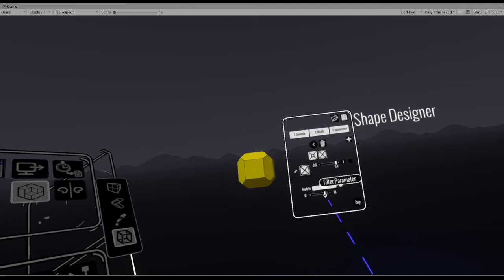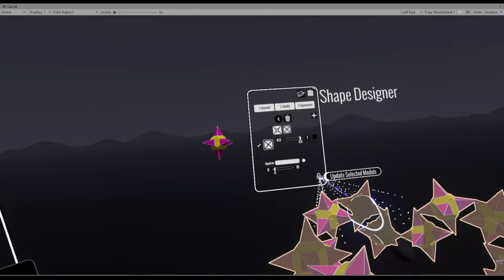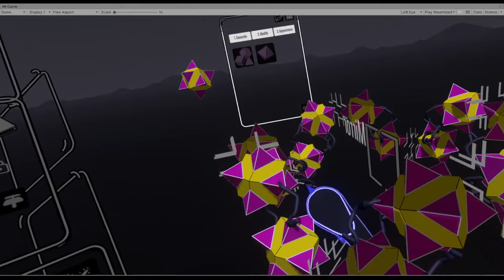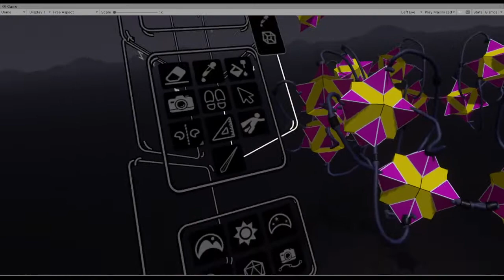Open Brush: Mirrors and shapes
I'm planning some more extensive videos showing off ways to use these work-in-progress features.